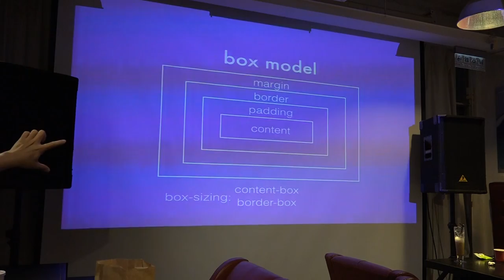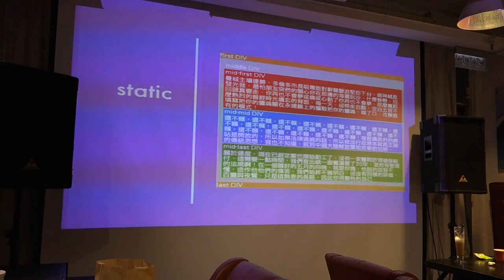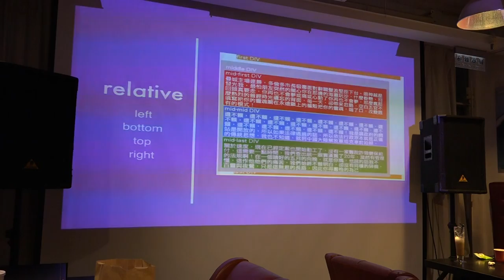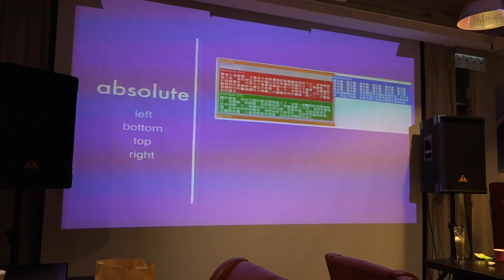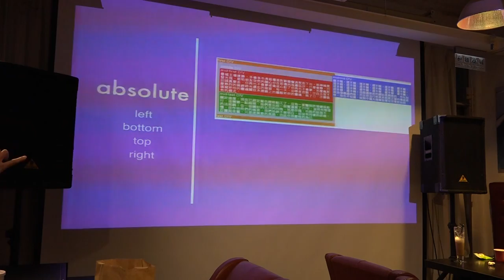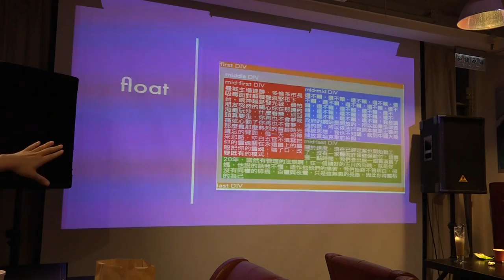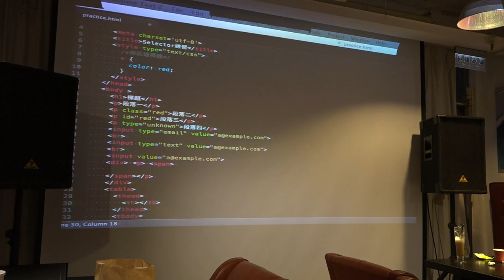零時前端教學松 - CSS Position - LY - 20140726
介紹CSS的Box Model以及CSS元素位置概念，絕對位置、相對位置和浮動屬性。
練習: 移動CSS的元素位置，建立元素位置概念。